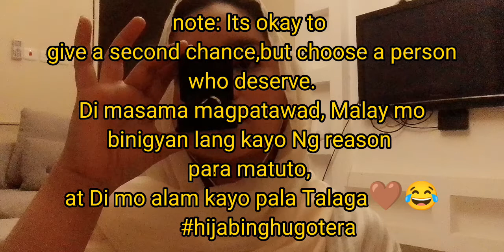may nag proposed naba?! || kwentong ex🤣|| Hayati's vlog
Song number 1Music: Lay Down Beside You